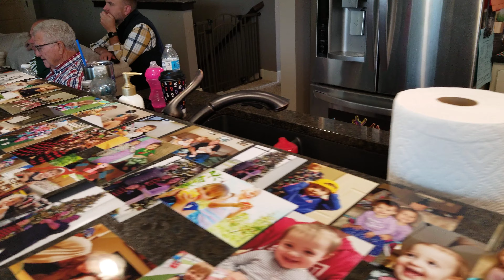Isla's 2nd Birthday party